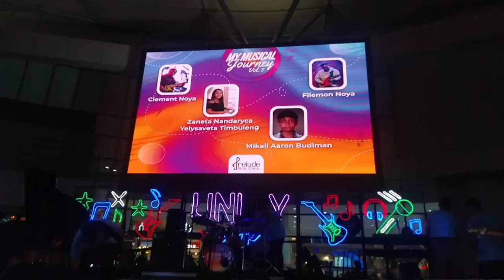Bendera - Cokelat | AlphaBeat Band with coaches of Prelude Music School (live performance)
We're AlphaBeat Band Prelude happily presented our collaboration with coaches of Prelude Music School which held at Summarecon Mall Serpong on Oct 6, 2024

On guitar : Mr. Filemon
On bass  : Mr. Clement
On drum : Aaron
On keyboard and vocal : Zaneta (Me)